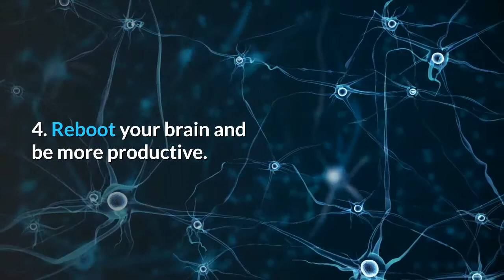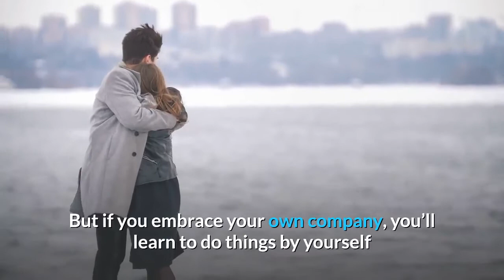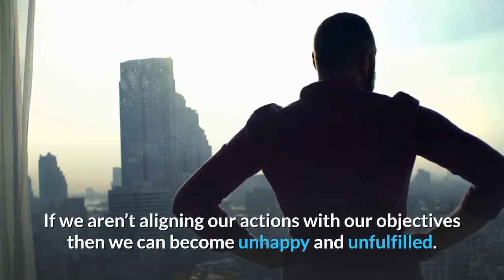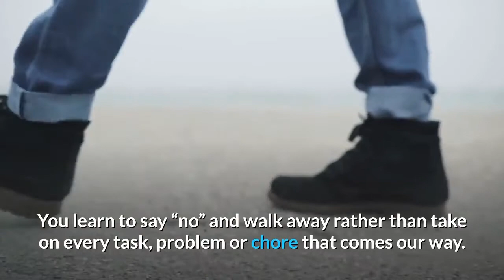12 Benefits Of Being Alone (Me Time)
As social beings, humans are not able to live alone and need others to survive. But, distancing yourself for a moment from the social routine was necessary, you know! This is often also called being alone (me time).
No need to fear being considered selfish, me time has a variety of benefits that not only affect you directly, but also to the people around you. What are the benefits?

Welcome to PsychFacts.
Listen Caring Sharing.
Today, our topic is about.
12 Benefits Of Being Alone (Me Time)